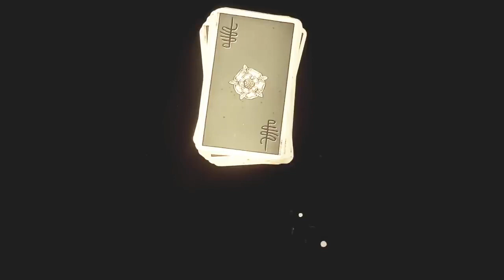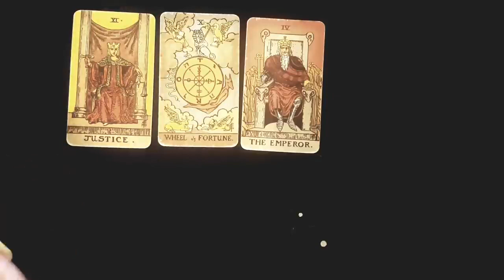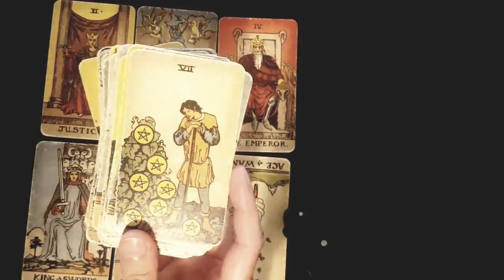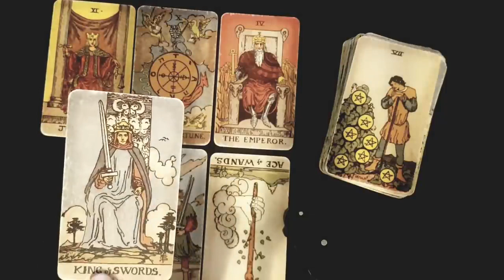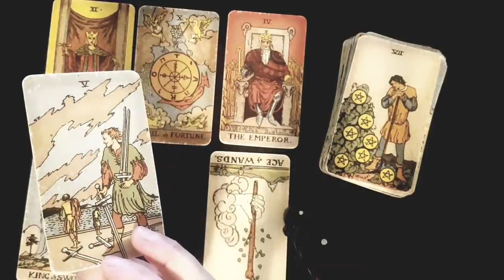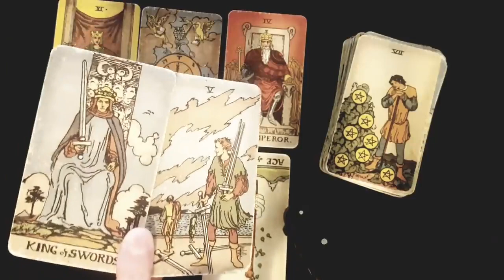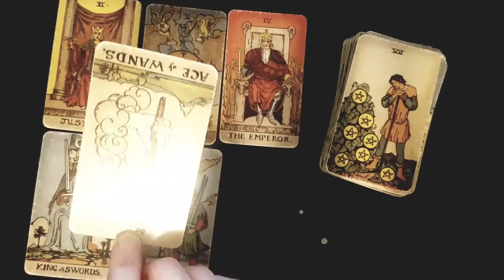PISCES ❤️💗 WAIT TIL YOU FIND OUT WHAT I'M ABOUT TO TELL YOU FOR NOVEMBER 2023 TAROT